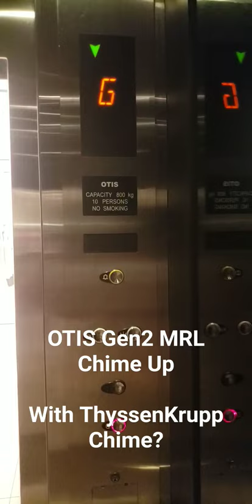OTIS Gen2 MRL Up Chime with ThyssenKrupp Chime?